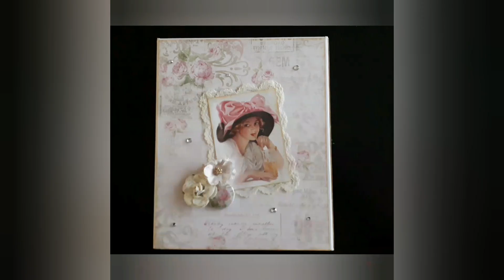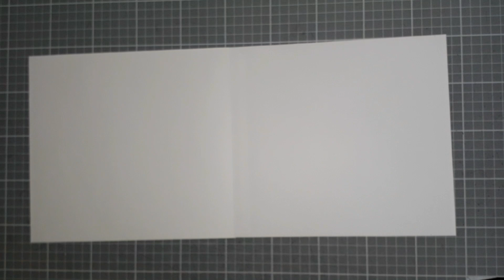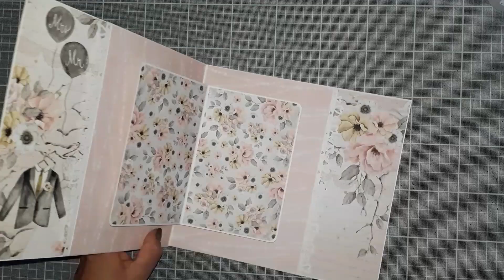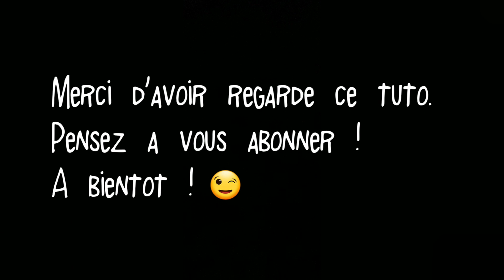Tuto 2/9 - Album 'Vive les Mariés' (page pop up cadre et pochettes)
Coucou,

À bientôt !!!😉